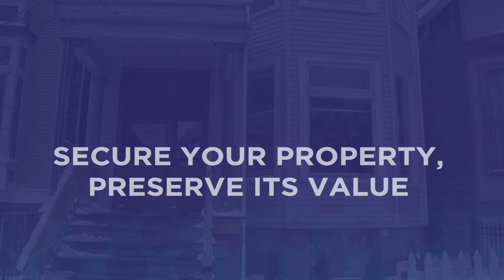SecureView's Demonstration + Installation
For communities, vacant buildings perpetuate blight and invite crime. To preserve asset value and avoid community blight, property owners are now turning to SecureView. SecureView is a patented alternative board up system designed to look like traditional windows; providing clear views and letting in natural light. Made from 100% recycled material, it is virtually unbreakable; protecting the property from intrusion, crime and squatting. Before SecureView, your property looks vacant and stands as an eye sore. After installation, vacancy cannot be detected. With the removal of the plywood boards, your property no longer contributes to community blight. SecureView is now securing both commercial and residential properties around the country.

Secure your property, Preserve it's value. SecureView™.

855-SCR-VIEW